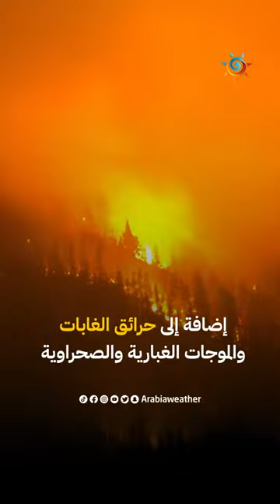مُنظمة الأرصاد الجوية تُصدر نشرة جودة الهواء والمُناخ